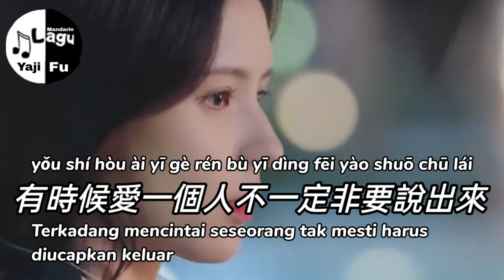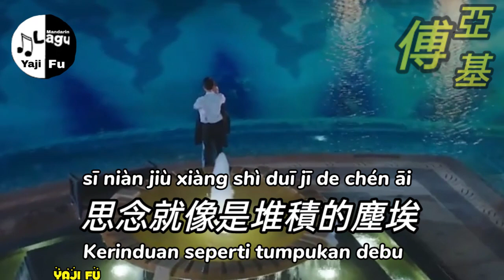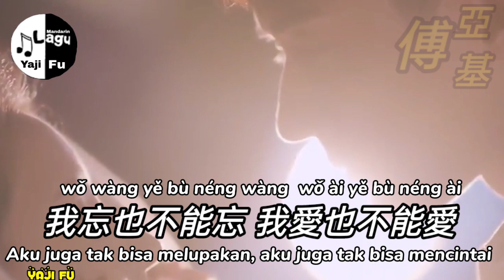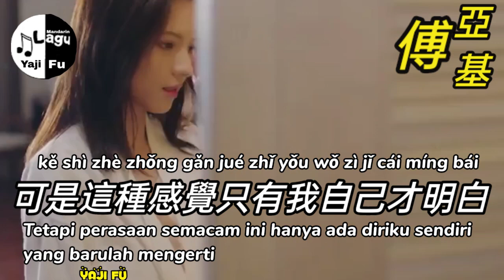Bu Neng Wang Bu Neng Ai - Cao Yue [ 不能忘不能愛 - 曹越 ] Lirik & Terjemahan Sub Indo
不能忘不能愛 - 曹越

有時候愛一個人不一定非要說出來
因為就算說出來過後她也不明白
可是這樣的感覺真的讓我好無奈
恨不得親手把自己掩埋

不是每一段緣分都能夠看到花盛開
又有誰能夠肯定哪一段感情不落敗
可是這樣的感覺又有誰能替代
思念就像是堆積的塵埃

我忘也不能忘 我愛也不能愛
這種感覺只有我自己才明白
我知道這是錯 我錯了不能改
可是這種感覺只有我自己才明白

❤️🎶🎶🎶 Yaji Fu 🎶🎶🎶❤️